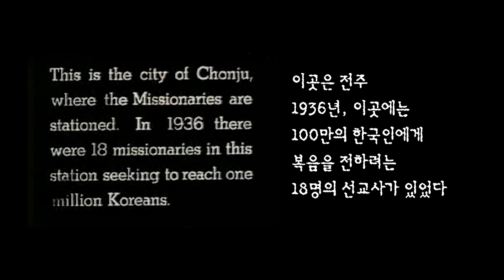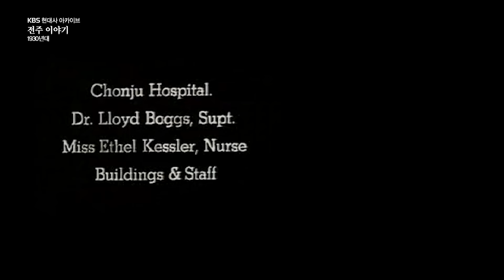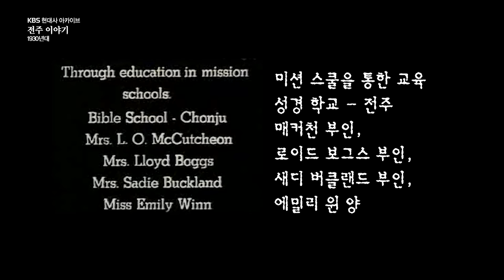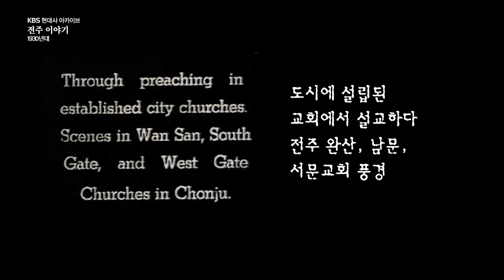외국 선교사들이 촬영한 1930년대 전주 이야기 ㅣFootage of South Korea in 1930sㅣ KBS 현대사 아카이브 선교사들, 조선을 기록하다 24.05.09방송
KBS현대사 아카이브팀이 미국 장로교 역사협회와 캐나다 연합교회 아카이브, 그리고 선교사 헨리 브루엔 가족에게 수집, 최초 공개하는 영상에는 일제강점기, 나라를 빼앗긴 한국인의 삶이 서양 선교사의 눈으로 기록되어 있다. 이방인이자 이웃의 따뜻한 시선으로 기록한 생생한 영상을 통해 당시 조선을 들여다본다.

# 서양 선교사, 대구에 사과를 들여오다.
- 헨리 브루엔 선교사 가족 제공 영상

대구를 사과의 고장으로 만든 건, 선교사들이 사과나무를 들여와 청라언덕에 심기 시작하면서부터. 스물 다섯 젊은 나이에 조선을 찾아 무려 42년이나 살았던 선교사 ‘브루엔’도 사과 농사를 지었다. 전도를 위해 대구는 물론 경북 지역 곳곳을 찾았던 그는, 우리말을 완벽하게 구사했다. 한국 이름은 ‘부해리’. 자동차를 타고 온 키 큰 서양인을 구경하러 몰려든 동네 사람들을 특유의 친화력으로 사로잡았다. 조선인을 향한 그의 친밀한 시선이 단오 풍경, 여인과 아이들의 일상을 세세하게 촬영한 필름에 고스란히 담겨 있다.

# 새롭게 발굴한 3.1만세운동의 기록자,‘오웬스’
- 캐나다 연합교회 아카이브 수집

“오웬스는 3.1운동을 ‘혁명’이라고, ‘레볼루션(revolution)’이라고 표현해요.
이것은 세계인들이 관심을 갖고서 주목해야 될 굉장한 일이다“

캐나다 출신 선교사‘오웬스’는 조선에 10여 년간 머물렀지만 거의 알려지지 않았던 인물이다. 그런데 이번 아카이브 발굴 작업 과정에서 그가 상세하게 기록한 3.1 만세운동 자료가 발견됐다.‘오웬스’가 근무했던 현재의 세브란스 병원은 당시 서울역 앞에 있었고, 덕분에 그는 3.1 만세운동을 가장 가까운 곳에서 목격하고 참가한 이들과 직접 이야기를 나누며 참상을 기록할 수 있었다. ‘오웬스’는 이 글과 사진들을 국제사회에 알리고, 지지를 이끌어내기를 바랐다. 그는 격동의 시기를 겪던 조선의 한 가운데에서, 역사의 기록자로서 살았다.

# 전국 각지의 여인들이 몰려든 ‘동양의 예루살렘’ 평양
- 미국 장로교 역사협회 수집
기독교 불모지였던 평양을 ‘동양의 예루살렘’으로 일군 건, 미국에서 온 선교사 ‘모펫’이었다. 그러나 평양의 모습을 기록한 영상에서 특히 눈여겨 볼만한 것은 성경공부 모임인 사경회. 전국에서 1,000명 이상의 여성 교인들이 몰려들었는데, 12일이나 교회에 머물러야 하기에 본인은 물론 아이들 먹을 것, 입을 것까지 싸서 머리에 이고 걷고 또 걸어온다. 사경회에서, 한글과 성경이 보급과 전파에 서로 힘을 싣게 된다.

“한국에 기독교가 들어왔을 때 처음부터 선교 방침이
남자보다는 여성, 대도시보다는 중소도시나 농촌 이런 쪽으로 선교에 초점을 뒀습니다.
그러다 보니까 여성들이 많이 교회에 나오고 여성 중심으로 하다 보니까
한문을 모르니까 한글(관련 내용)을 많이 개발했죠.“

평양 대부흥운동을 이끌었고, 전국을 돌며 사경회와 부흥회를 진행하면서 한국교회에 가장 큰 영향력을 미친 한국인 목회자 길선주 목사와 모펫 선교사의 모습을 동영상으로 공개한다.

# 조선 가장 낮은 곳을 기록하다.

조선 최초의 여학교 ‘이화학당’을 설립해 여성들에게도 ‘배움’이라는 꿈을 심어준 ‘스크랜튼’, 서양 의학기술을 들여와 환자들을 돌본 전주 병원의‘보그스’ 원장... 100여 년 전 새벽의 나라를 찾았던 영상 속 선교사들은, 당시의 가장 평범한 조선인들의 일상과 함께했기에 의미가 남다르다.

“제가 이걸 보면서 그 안에 나온 한 사람 한 사람 대화를 계속 걸었거든요.
본인의 편견이나 이런 것들이 드러나지 않게 찍은 게 동영상이기 때문에
이런 것들을 좀 많이 발굴해서 더 많이 연구가 됐으면 좋겠습니다.“

사회에서 배척받던 한센인들에게 삶의 터전이 되었던 대구 애락원 김장철 풍경. 또 길거리에 삼삼오오 모여 앉아 국밥을 말아먹고, 엿장수 좌판에 몰려들어 군것질을 하고, 지게에 짐을 잔뜩 싣고 바쁜 걸음을 옮기는 장터를 촬영한 영상은 조선을 낯선 여행지가 아닌, 자신의 일상으로 받아들이고 살아낸 선교사들의 ‘진짜’ 삶을 통해 남겨진 것들이다.

1900년대 초, 서양에서 온 선교사들이 직접 기록한 조선을 5월 9일 목요일 밤 10시 KBS1TV KBS 현대사 아카이브 [‘선교사들, 조선을 기록하다’- 새벽의 나라]에서 확인할 수 있다.

프로그램 제작에 사용된 영상의 원본은 KBS와 대한민국역사박물관이 공동 운영하는 현대사 아카이브(archives.kbs.co.kr)에서 만날 수 있다.